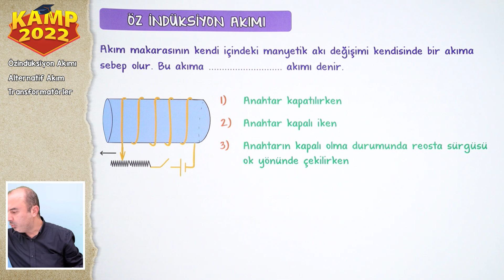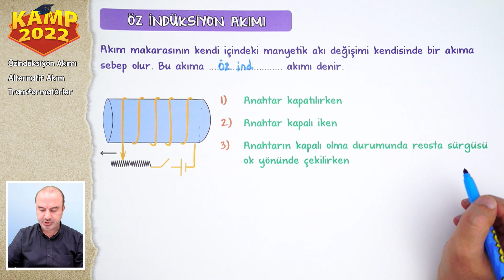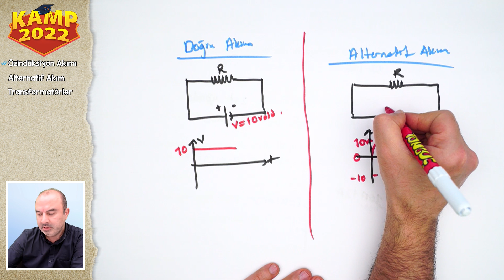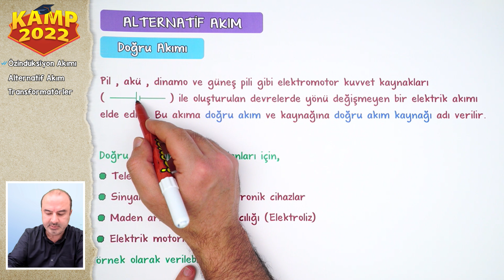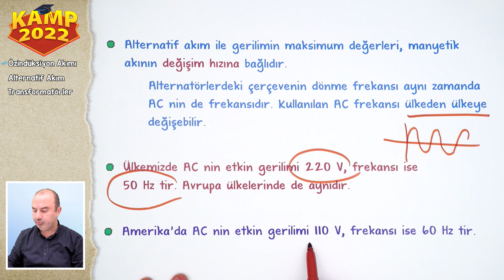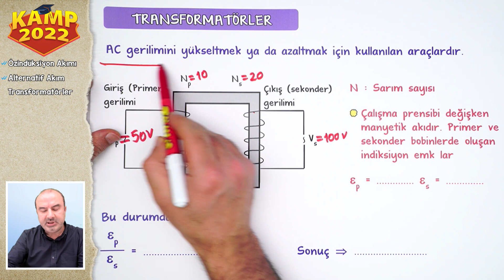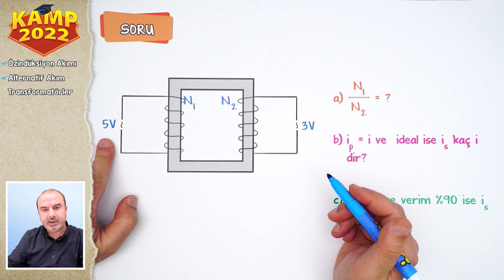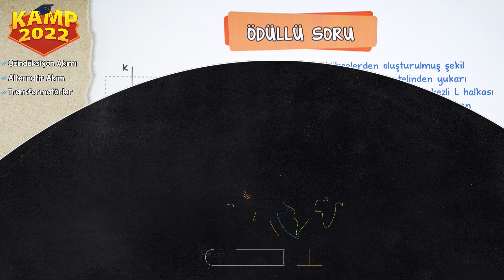Özindüksiyon Emk - Alternatif Akım - Transformatörler | AYT Fizik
Kamp2022 tüm hızıyla devam ediyor! AYT Fizikte bu dersimizde Özindüksiyon Emk - Alternatif Akım - Transformatörler konusunu işliyoruz! ÖSYM tarzı soru çözümleri ve detaylı konu anlatımını bu videoda bulabilirsin.